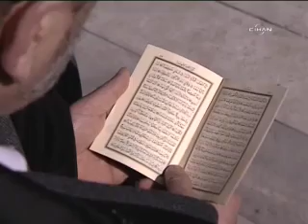Eski Necmettin Başbakan Erbakan, kabri başında anıldı - 27.02.2012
Saadet Partisi (SP) Genel Başkanı Mustafa Kamalak, eski başbakanlardan ve Saadet Partisi kurucusu Necmettin Erbakan'ın kabrini ziyaret etti. Eski bakan ve SP Genel İdare Kurulu Üyesi (GİK) Oğuzhan Asiltürk ve partililerle birlikte kabre gelen Kamalak Erbakan'ın peygamberlerin hak anlayışını hakim kılmak için mücadele ettiğini söyledi.